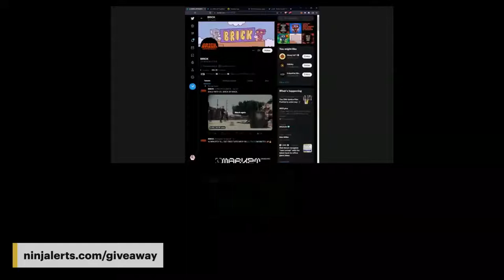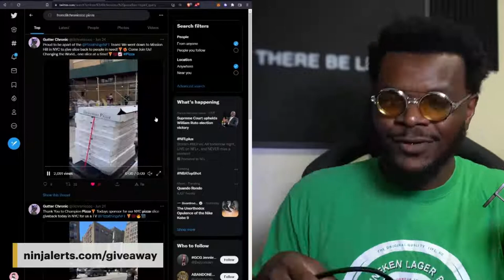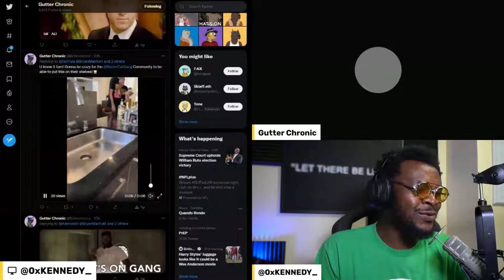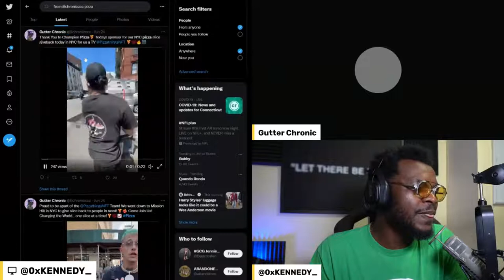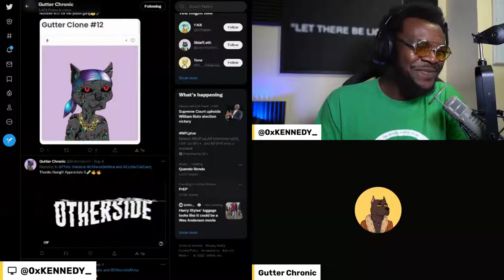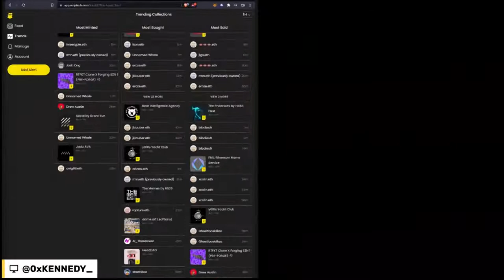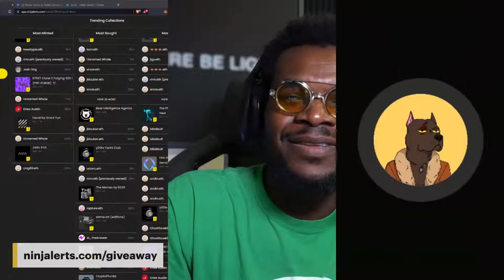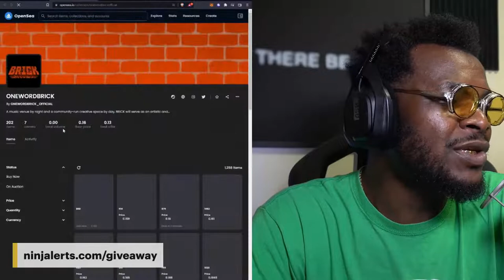Successful IP usage in the NFT space